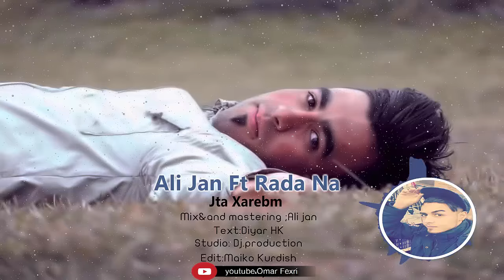Ali Jan Ft Rada N A (Jta Xarebm) New Rap Zaxo 2016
By | Omar Fexri
Officail Facebook
Officail Youtube
DJ_SUDIO
Youtube Omar Fexri

Helgord New Clip kechke Islam Zaxoyi grupa govende ya devera berwaeiyan dalal abdollah zaxoyi u islam zaxoyi ayobzaxoy semir ebdulah samir abdulha narina kurdi Dashni Murad Xero Abbas Koma Rojin ciwan haco koma rojhat Nazdar Ciziri
dilshad zaxoyi Eyaz Yusif sileman guli Narin Feqe 4 Chira Tv Cotiyar Zaxoyi karwan hawramay ayob ali eyub eli Sehribana Kurdi duhok tv art barzan
nawroz newroz loka zahir serhedo sarhado Leila feriqi Hozan kawa
cizira botan dil zoya Hesen sherif u Mihemed Taha Akreyi اسلام زاخوىsheban Silemana Rekesh Seyrani Sinem
kurek Bave Teyar TRT 6 roj tv Diuhok Chopi Fatah newroz nawroz sileman gullidilshad zaxoyi islam zaxoyi Hatina Islam Zaxoyi Bo Zaxo Ji Almaniya bilind ibrahim bilind ibrahim Goran salih Shaban Sileman Kurdsat Tv Melody Îslam Zaxoyî Kurdsat Tv Melody dalal xero abas golfirosh Helgord qahar blend abdula Ebdullah salar ka vin zerevan zaxoyi awaz xabiri hejar duhoki hajar islam zaxoyi [ misa zaxoyi dwaroj Nzmi Diljar Eshqa Te New Clip 2013 Xesan Eshed Ashti Chewa Jiyan New Clip 2013 HD Hesen Sherif Newroz New Clip 2013 Bewar Izet razi ubed ali avriky Eli Evriki Dilber Cana Sherin Sherif Qeyran Awaz Xabiri u Cotyar Zaxoyi Ebdul Qehar Zaxoy u Semir Sediq Hishyar Kocher Mehdi Naif Munir Zaxoyi Ayaz Mihemed Dijwar Doski Siyar Zebari Ehmed Yehya Narin Feqe u Helgord Qehar Dicle Rojhilat Dlovan Mahamed Siyar Zebari Vehel Omed King New Flim 2013 Xelo u Celo Polise Hikmete Karwan Sevo Nazdar Ciziri Ahinga Amedi Ye 2013 Hesen Sherif Ahinga Amedi Ye 2013 Siyabend Zaxoyi abdolah harki o hashim bosali Abdulla Harki WAAR TV Sersal Zaxo 2016 New HD Part 3